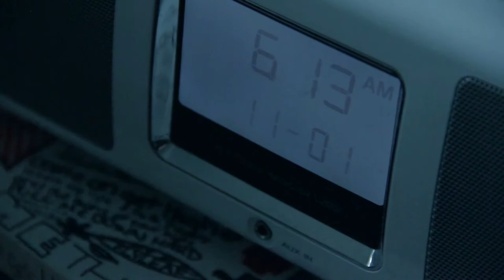A Step Ahead